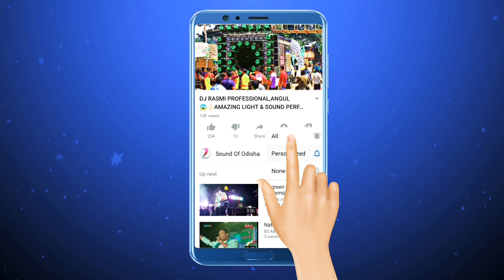THE NO.1 TREKKER DJ SET UP || DJ_RIYA_MUSIC || HIGH PERFORMANCE || AT NIGHT PROGRAM GURUJANG